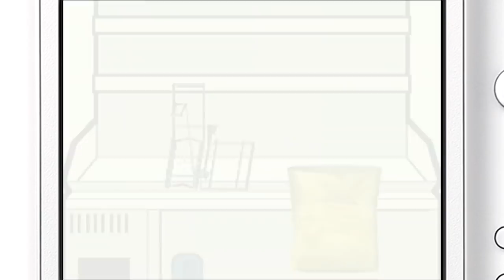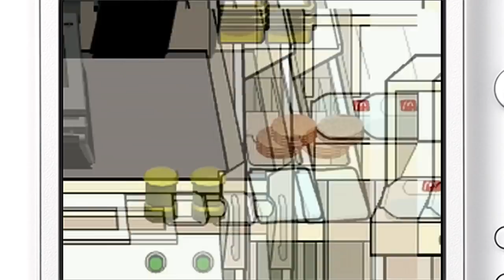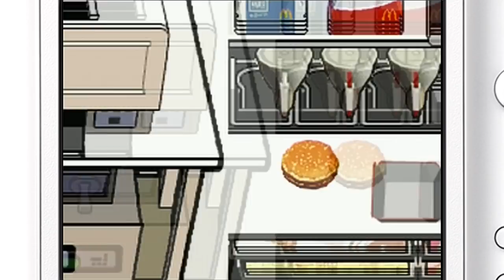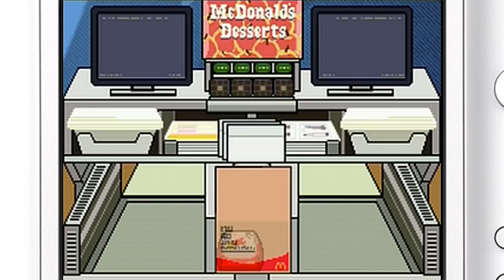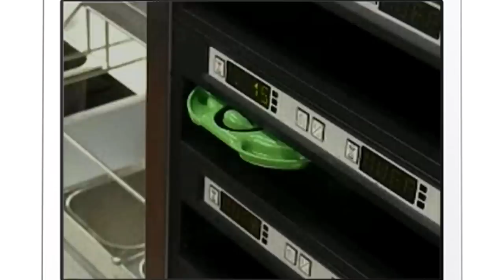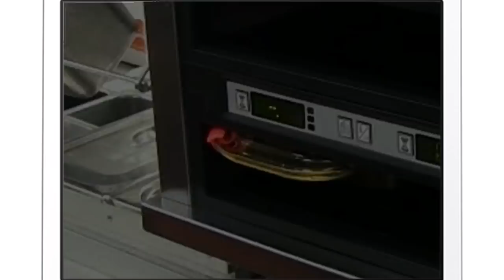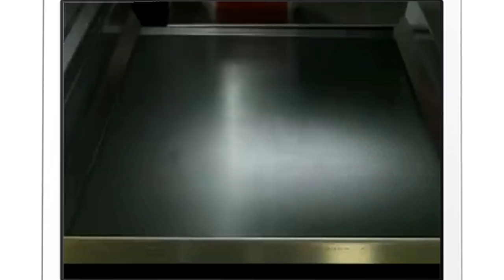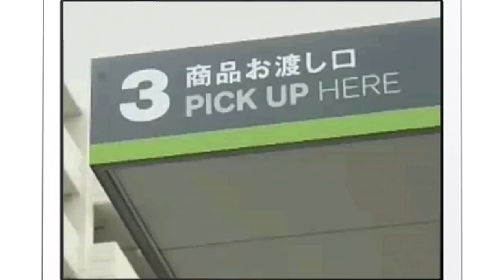eSMART 2.0 première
Découvrez le contenu de la cartouche Mcdonald's eSMART 2.0 distribué dans les Mcdo Japonais pour former les équipiers. Des milliers de cartouches ont été distribuée à travers les Mcdonald's Japonais.

Capture réalisée à partir de la cartouche original via un IS-NITRO-CAPTURE et un boitier de capture S-VIDEO

Visitez le Twitter de Forest of Illusion qui m'a permis d'obtenir cette cartouche: